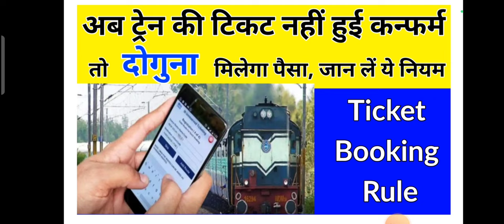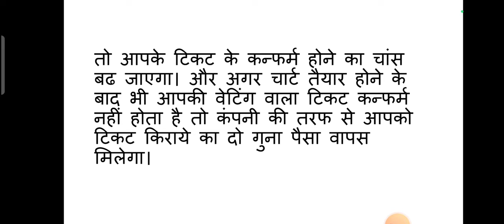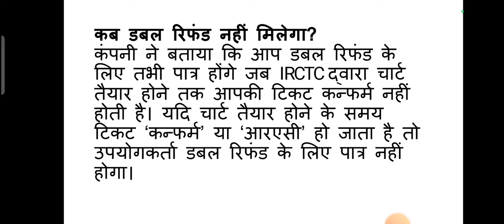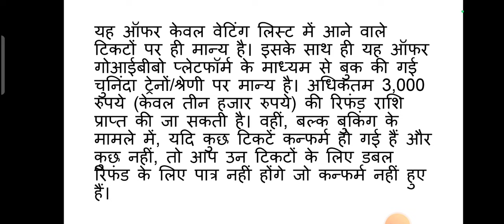Double Refund: ट्रेन की टिकट कंफर्म नहीं होने पर मिलेगा दोगुना रिफंड, पर कैसे | Train Ticket Refund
Train Ticket को लेकर रेलवे ने जारी किया नया नियम, करोड़ों यात्रियों की हो गई मौज!
ट्रेन की टिकट कंफर्म नहीं होने पर मिलेगा दोगुना रिफंड ? पर कैसे, जानें - Double Refund

5th पास के लिए सरकारी नौकरी 2022 अभी आवेदन करें